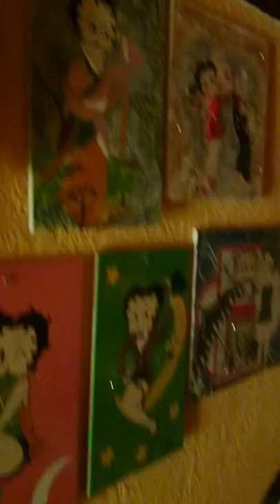Cuadros artesanal en rachola y tejas